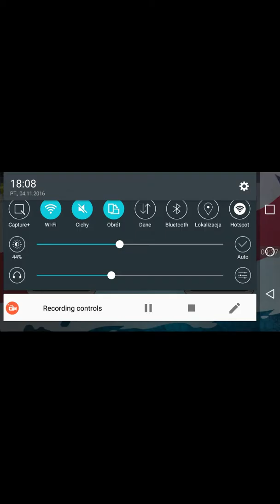Head Ball #1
5 łapek i lecimy z kolejnym odcinkiem PIONA